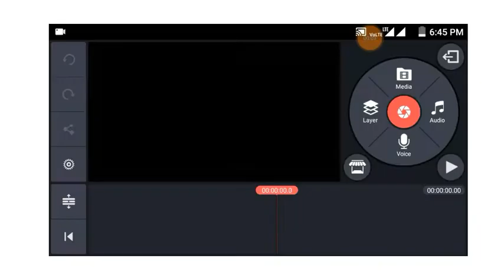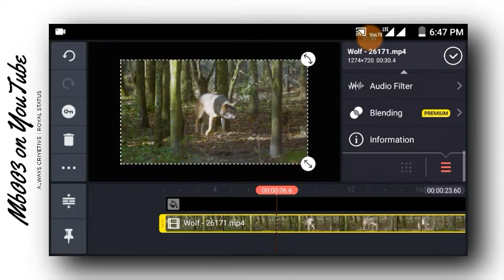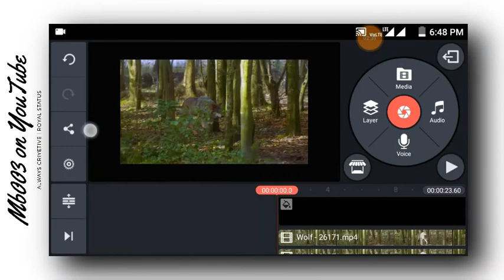how To add color effect in Kinemaster || Cinematic Video editing Android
🔥MAKE YOUR STATUS FREE FREE 👉ONLY MESSAGES ON INSTAGRAM

◼️   Downloads Link.  ⬇️

1️⃣

2️⃣

3️⃣ Kinemashter mod

mb003 on YouTube,
mb003YouTube,romantic status for girlfriend in Hindi,
status attitude,
status black screen,Status video,
how to create whatsapp status app in android studio,
how to make whatsapp status app in android studio,
how to make whatsapp status saver app in android studio,
kinemaster using,
kinemaster app tutorial in hindi,
tutorial do kinemaster,
how to use kinemaster tutorial,
editing status on instagram,
full screen status editing app,Mb,777,Pubg